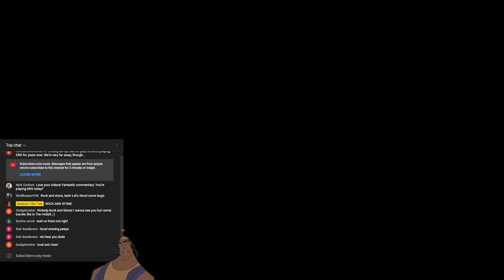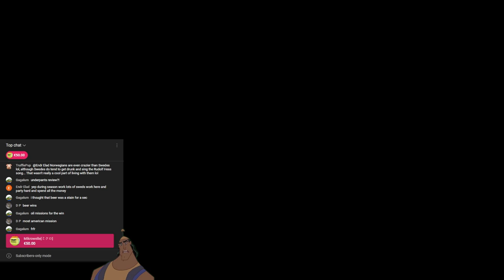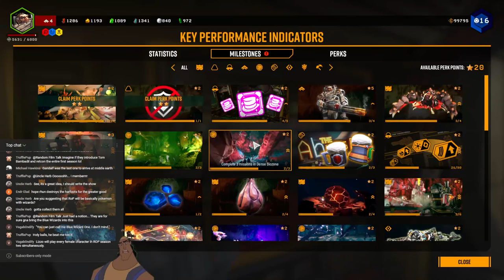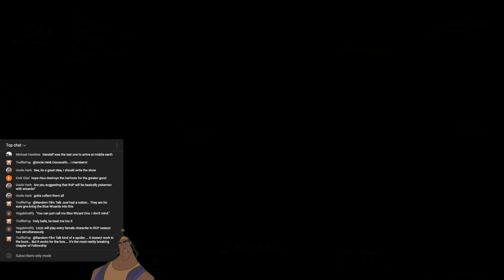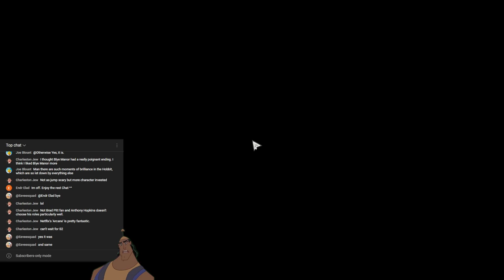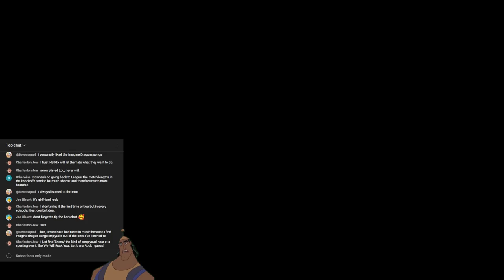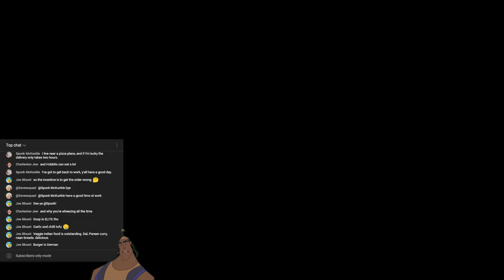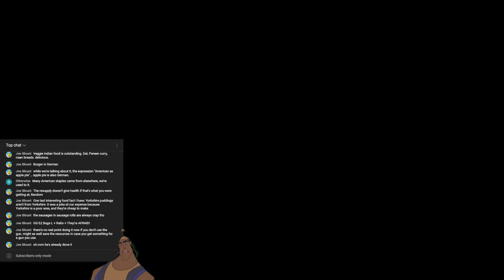RFT LIVESTREAM #9 - Deep Rock Galactic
Reupload from the main channel.

Join me, Tank, Skullkeeper and CptSillyFrog for some space dwarf shenanigans in Deep Rock Galactic.